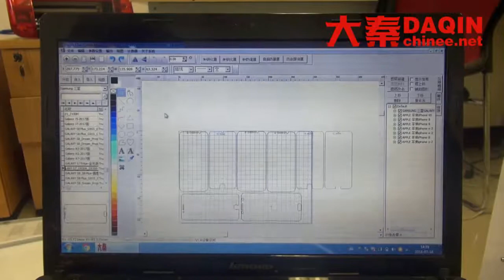Tempered glass making machine in Kolkata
Small machine for producing any screen protector (tempered glass / TPU / PVC).
Start own small business of making anti-shock tempered glass / TPU / PVC screen protector for any brand mobile phone such as Samsung, iPhone, LG, HTC, Huawei, Coolpad, Lenovo, Lumia, Xiaomi, Smartisan, ZTE, Blackberry...etc. DAQIN smart mobile tempered glass screen protector cutting machine.Start your own small business with this machine easily.